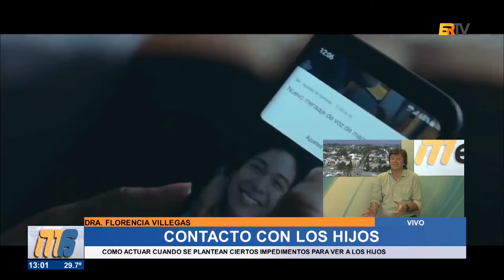M6 Dra Florencia Villegas - Contacto con los Hijo